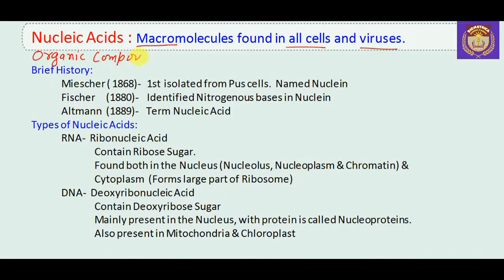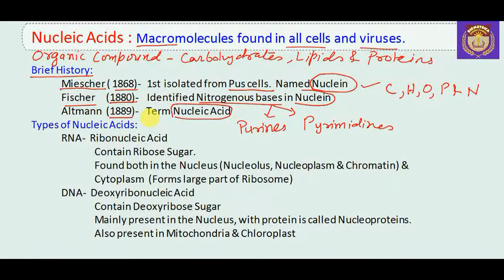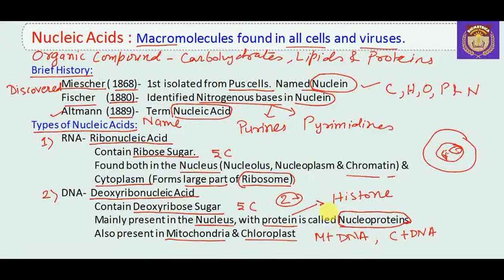Nucleic Acids : Brief History & Types l NCERT l NEET l Chemistry l Biology l In Hindi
This lecture is important for NEET Aspirants besides  Biology, Biochemistry, Chemistry, CBSE Board and other Science Students. Here, I have discussed about the discovery of Nucleic acids in Hindi.
Terms used:
RNA-  Ribonucleic Acid , DNA-  Deoxyribonucleic Acid, Miescher, Fischer, Altmann, Purines, Pyrimidines, Nucleolus, Nucleoplasm & Chromatin, Macromolecules and Histone etc.,